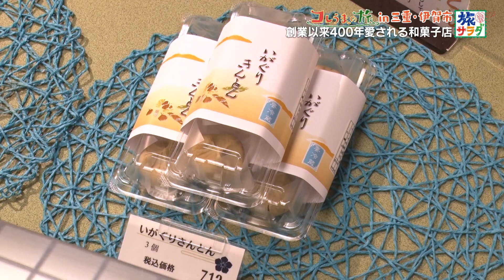忍者の里でコレうま探し！ブランド牛の新たな食べ方に感動！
朝だ！生です旅サラダで放送中の「東留伽が行く！日本縦断コレうまの旅」。

今週は“忍者の里”三重県の伊賀市へ
東アナもくノ一気分でコレうま探し！
仕掛けが楽しい忍者飯や
絶品伊賀肉を新しい食べ方で堪能🥩

東アナが見つけたコレうま商品、
本番中にプレゼント応募電話番号が発表されます！
放送もぜひご覧ください♪